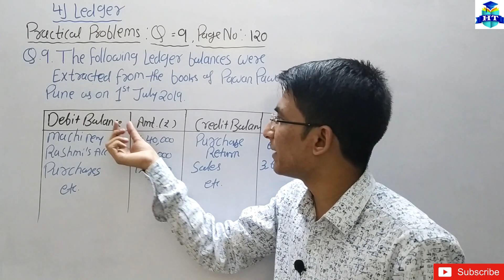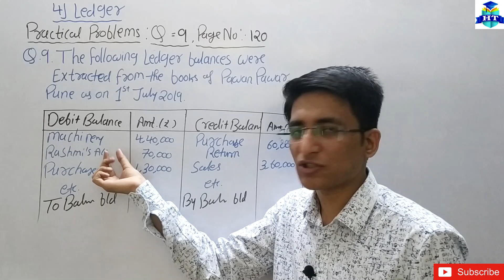Book-Keeping & Accountancy || Ledger || Practical Problems Q.9 | Chapter - 4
| Thanks | |